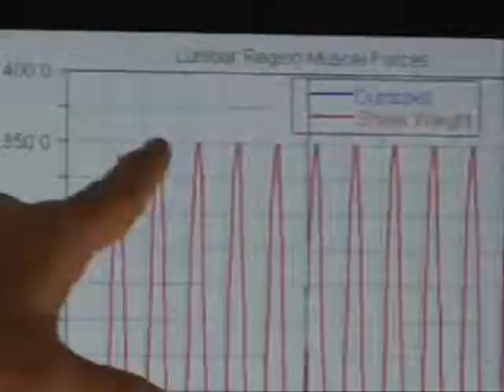Shake Weight to the Limit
me and my boyfriend were watching tv and playing music when the commercial came on. Oddly enough this song came on our player during the  commercial and they fit so perfectly